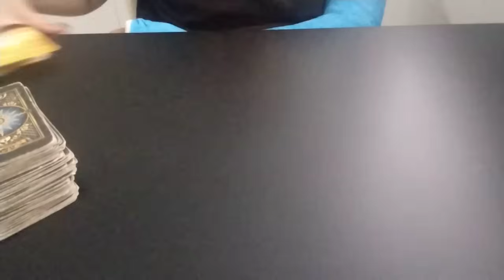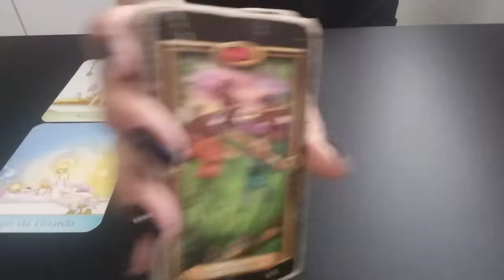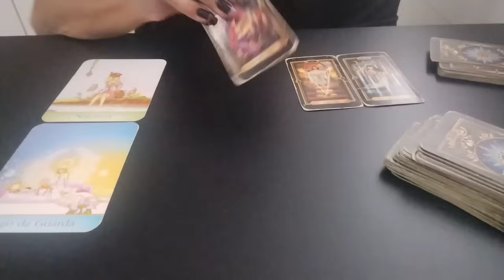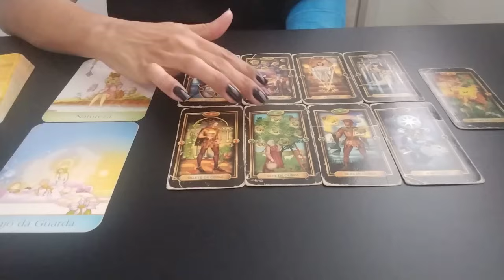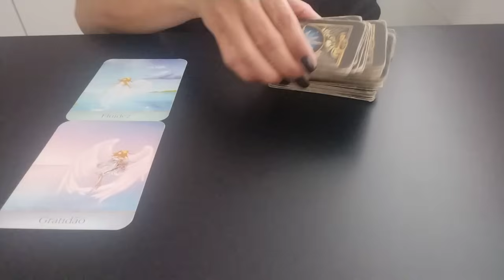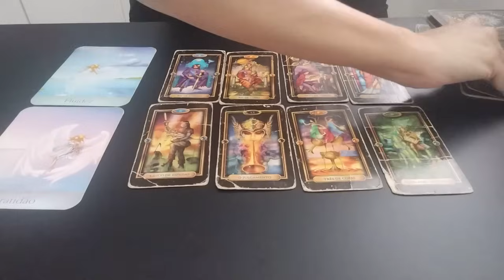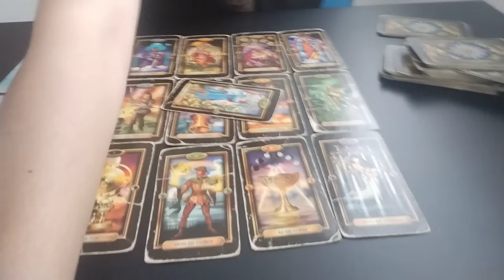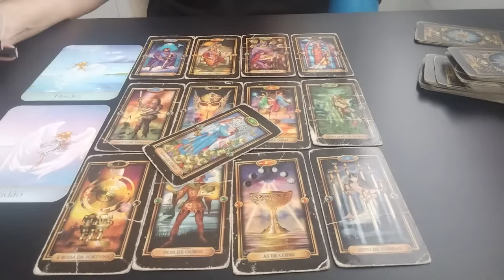DEMET ÖZDEMIR - Resumo da Semana | Tendências para próxima Semana